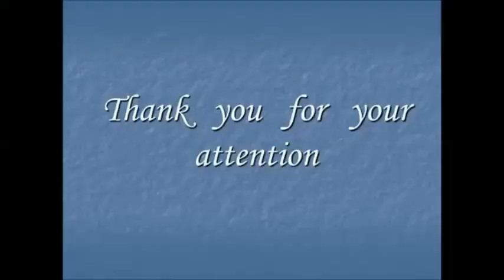Nasjonalsangen til Tsjekkia ''Kde domov můj'' (Instrumental)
Nasjonalsangen til Tsjekkia, "Kde domov můj" ("Hvor er hjemmet mitt?"), har vært nasjonalsangen til landet siden det skilte seg fra Tsjekkoslovakia i 1993. Denne hymnen har dype røtter i tsjekkisk kultur og historie, og dens opprinnelse går tilbake til 1800-tallet.

Under Tsjekkoslovakia utgjorde "Kde domov můj" den første delen av nasjonalsangen som ble vedtatt i 1918, mens den slovakiske hymnen "Nad Tatrou sa blýska" utgjorde den andre delen. Sangen "Kde domov můj" kommer fra komedien "Fidlovačka aneb žádný hněv a žádná rvačka," skrevet av komponisten František Škroup og dramatikeren Josef Kajetán Tyl. Komedien hadde premiere 21. desember 1834 i Estates Theatre i Praha.

Stykket ble skrevet som en del av den tilfeldige musikken til komedien "Fidlovačka aneb Žádný hněv a žádná rvačka" ("Fidlovačka eller Ingen sinne og ingen slåsskamp"). Sangen ble først fremført 21. desember 1834 av Karel Strakatý i Estates Theatre i Praha. Den originale sangen består av to strofer.

Selv om J.K. Tyl angivelig vurderte å fjerne sangen fra stykket fordi han ikke var overbevist om kvaliteten, ble den snart veldig populær blant tsjekkerne og ble akseptert som den uformelle hymnen til en nasjon som forsøkte å gjenopplive sin identitet i Habsburg-monarkiet.

Kort tid etter etableringen av Tsjekkoslovakia i 1918 ble den første strofen av sangen den tsjekkiske delen av nasjonalsangen, etterfulgt av den første strofen av den slovakiske sangen "Nad Tatrou sa blýska." Sangene reflekterte bekymringene til begge nasjonene på 1800-tallet, da de ble konfrontert med den lidenskapelige nasjonal-etniske aktivismen til tyskerne og ungarerne, deres kamerater i Habsburg-monarkiet.

På grunn av det språklige og etniske mangfoldet i Den første republikk ble det laget offisielle oversettelser til ungarsk og tysk. Under den sovjetiske okkupasjonen av Tsjekkoslovakia var det ulovlig å synge "Kde domov můj," men sangen forble i offentlig bevissthet og ble gjenopprettet som nasjonalsang da Tsjekkoslovakia ble oppløst.

"Kde domov můj" er en hymne som symboliserer frihet, stolthet og nasjonal enhet. Hymnen vekker sterke følelser av patriotisme og nasjonal stolthet blant tsjekkere og speiler landets rike historie og kulturelle arv. Sangen minner om Tsjekkias kamp for uavhengighet og hyller de som har kjempet for landets frihet gjennom historien.

Hymnen fremføres under nasjonale høytider, offisielle seremonier og internasjonale arrangementer. "Kde domov můj" er en viktig del av Tsjekkias nasjonale identitet og kulturarv, og dens vedvarende relevans understreker betydningen av å bevare og verdsette landets historiske røtter og nasjonale stolthet.